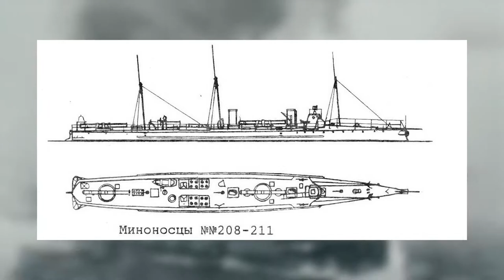НОВОСТИ / ВЛАДИВОСТОК / 19.02.2020